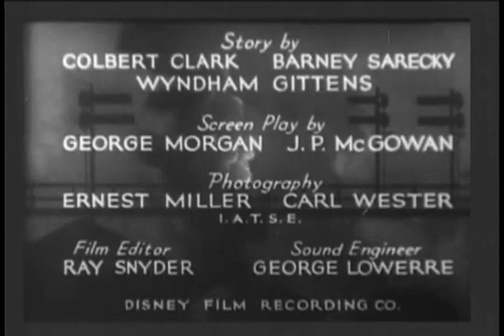The Hurricane Express Chapter 3 The Masked Menace (1932)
When his father is killed in a train wreck, Larry Baker vows to unmask a mysterious criminal called "The Wrecker," who has targeted the L&M Railroad for deadly" accidents."